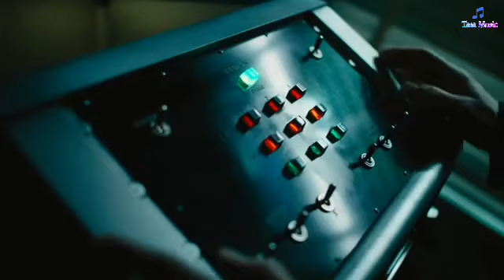Carnage The Bad Boy: Venom: Let There Be Carnage | Official Video | Tungevaag & Raaban | hdsv🎵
TMIFW

Singer: Tungevaag & Raaban
Lyrics: Tungevaag
Album: Venom: Let There Be Carnage HE Songs

Help in This Song:
Luana Kiara
SB3
Tejas Bathre

Song To Use The Studio:-
Bad Boy

Original Video by: Tungevaag & Raaban

tfwsl